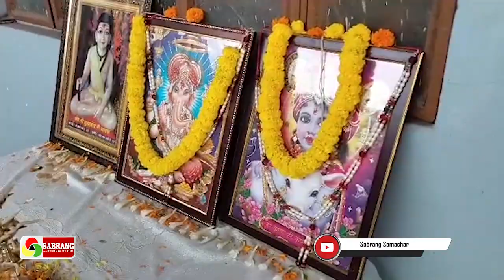खंडेलवाल वैश्य पंचायत के द्वारा पहली बार सावन मेला का हुआ आयोजन